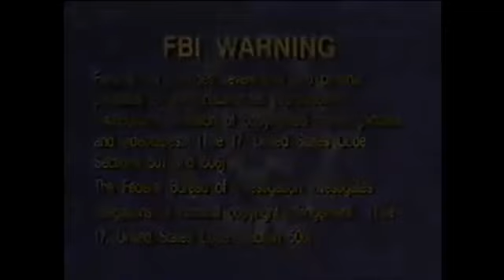Transportation Fun with Purple Guy (1996 Version) Part 1